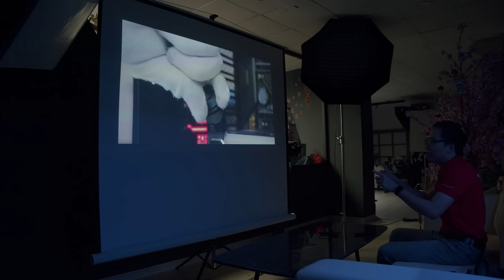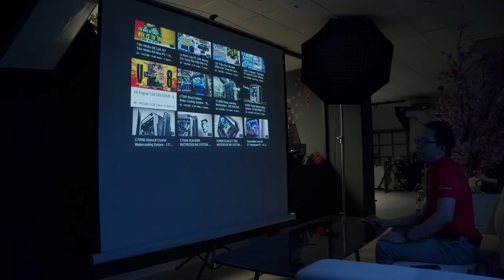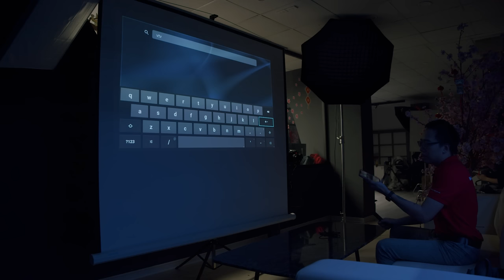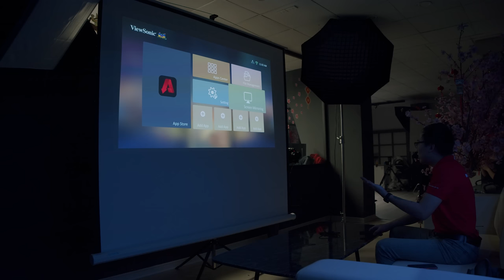Máy Chiếu + Loa Harman Kardon Nằm Gọn Trong LÒNG BÀN TAY - Đánh GIá Máy Chiếu Di Động Viewsonic M2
Đã rất lâu rồi chúng mình chưa review cho anh em một chiếc máy chiếu, thì hôm nay chúng mình đã có ở đây một chiếc máy chiếu cực cháy với mức giá phải nói là không hề rẻ, tuy nhiên đem lại những trải nghiệm tuyệt vời.

0:00 Giới thiệu
0:38 HACOM bán hàng xuyên Tết
2:15 Mở hộp sản phẩm
5:44 Trải nghiệm sản phẩm
14:00 Kết luận